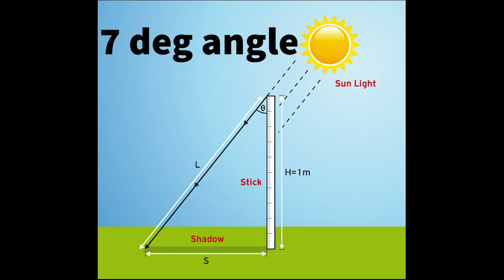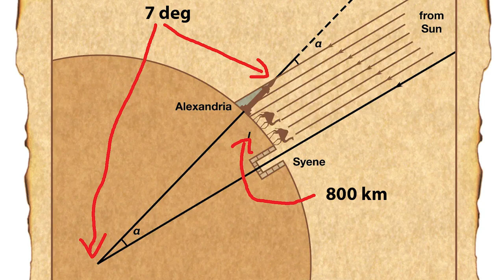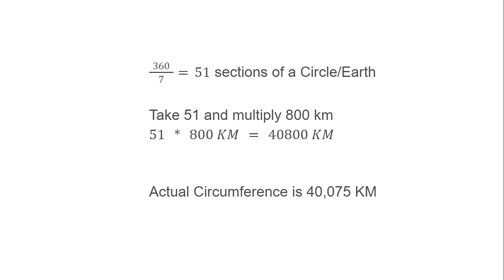The Size of the Earth | Understanding the Size of the Universe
🌍 How did humans figure out the size of the Earth over 2,000 years ago—without satellites, GPS, or modern instruments?
In this video, we explore the brilliant ancient experiment of Eratosthenes, the Greek mathematician who accurately calculated the circumference of the Earth using only shadows, angles, and simple geometry.

By comparing the angle of the Sun’s shadow in two different cities and applying basic math, Eratosthenes achieved a result astonishingly close to the true size of Earth—an achievement that still amazes scientists today.

🔍 In this video you’ll learn:

Who Eratosthenes was and why his work mattered
How shadows were used to measure the Earth
The exact math and geometry behind the calculation
How accurate his result was compared to modern measurements
Why this discovery changed science forever

This is one of the greatest scientific achievements of the ancient world and a perfect example of how human curiosity and logic unlocked the secrets of the planet long before modern technology existed.

If you enjoy history, astronomy, math, and ancient science, make sure to:
✅ Share this with someone who loves mind-blowing discoveries